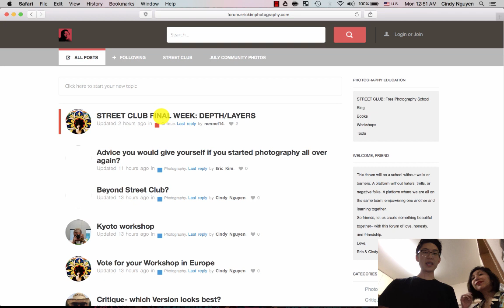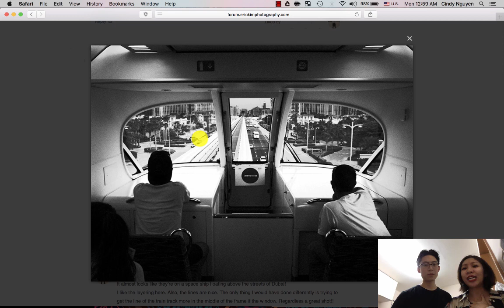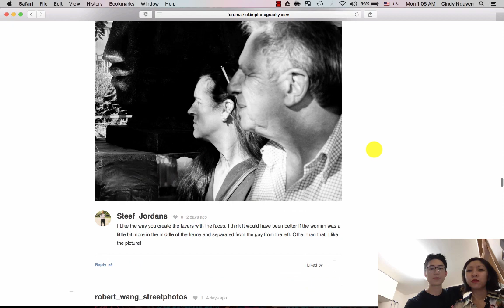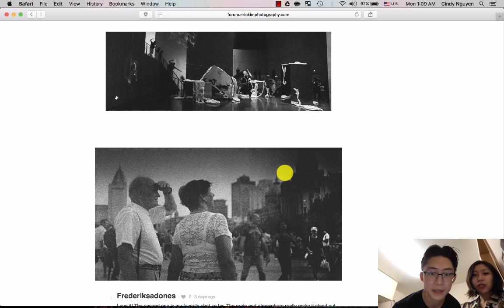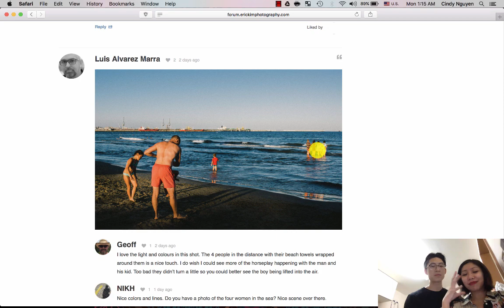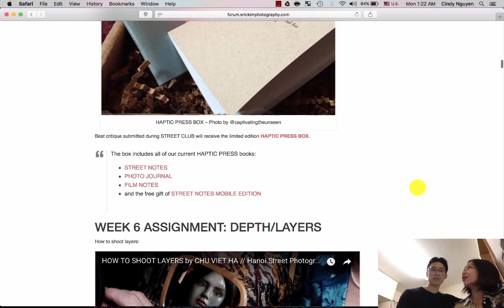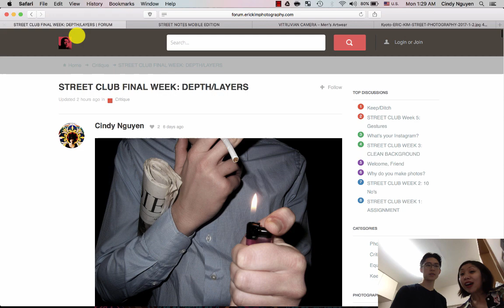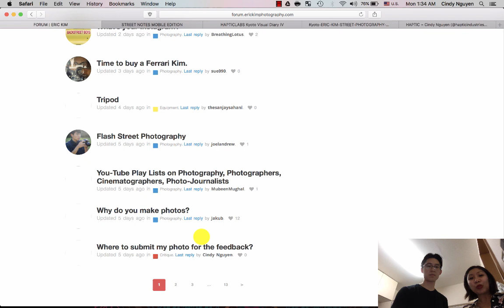STREET CLUB: DEPTH+LAYERS CRITIQUE (ERIC KIM FORUM) & HAPTIC AWARDS